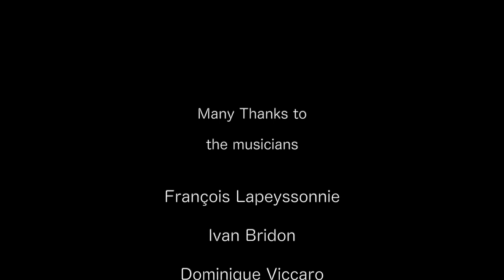"La Vie en Rose" Jany McPherson / Andora Jazz Festival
Jany Mc Pherson: piano
François Lapeyssonnie: bass
Ivan Bridon: percussions
Dominique Viccaro: drum

To be informed of new videos, click on the "bell" next to the "Subscriber"button.

If you liked this video you can share it